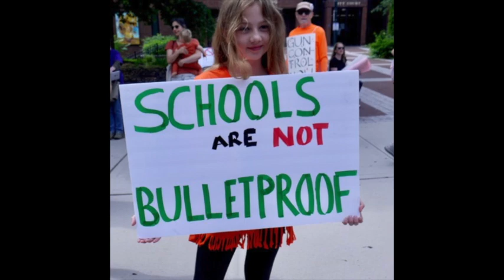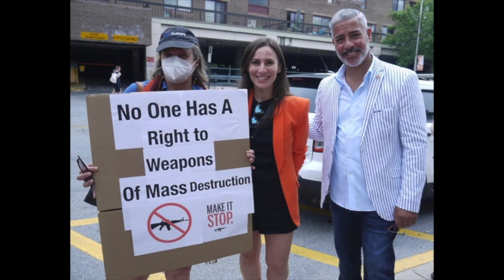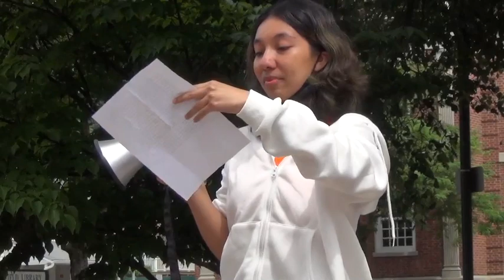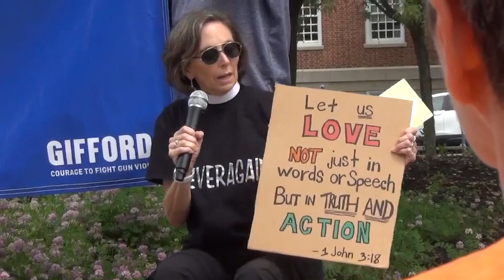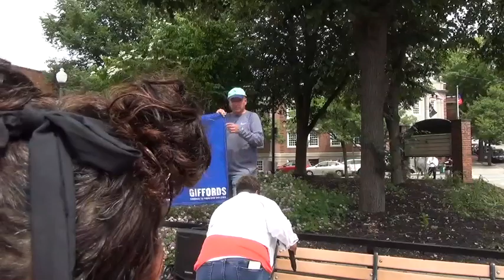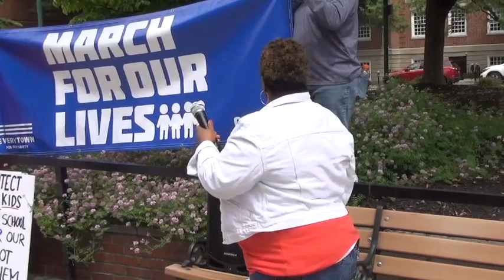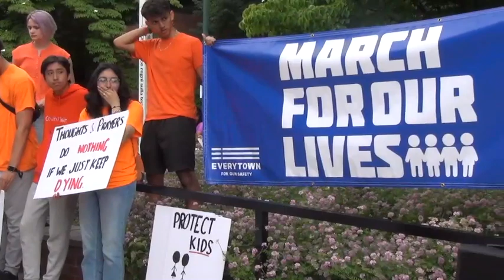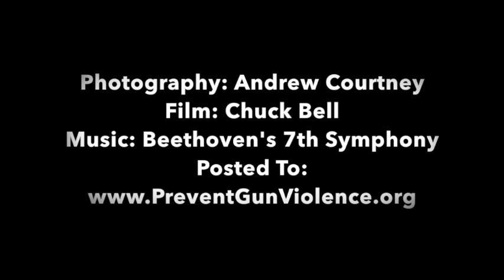March for Our Lives, Peekskill, NY (6-11-22)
March for Our Lives - Turn Rage Into Action

Join us on Saturday June 11 at 10am in front of the Peekskill City Court at 2 Nelson Ave as we join millions of people protesting across the country to demand our leaders take action now to end gun violence.